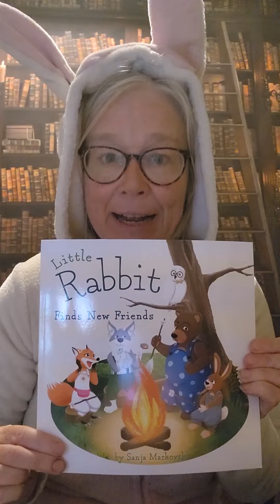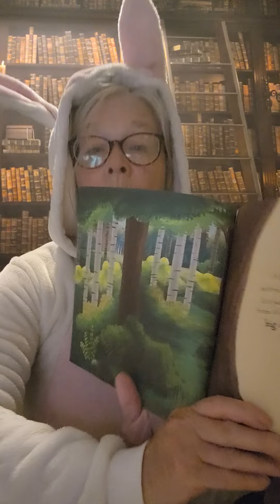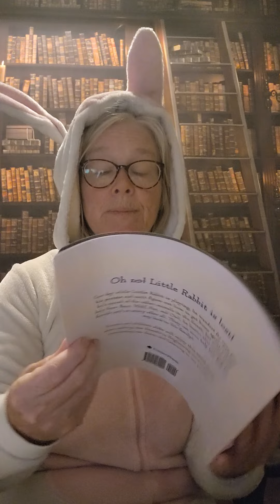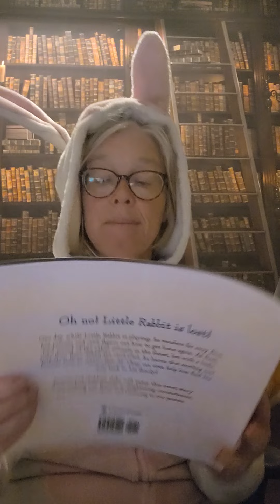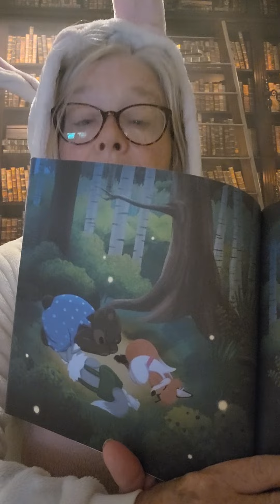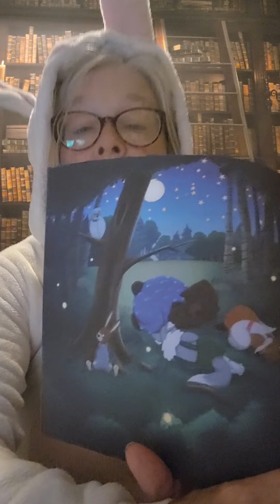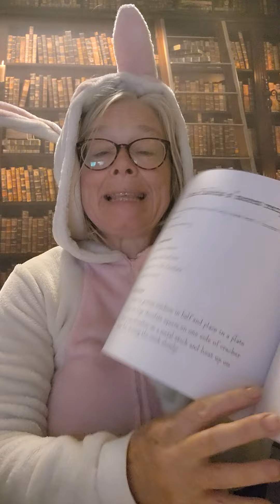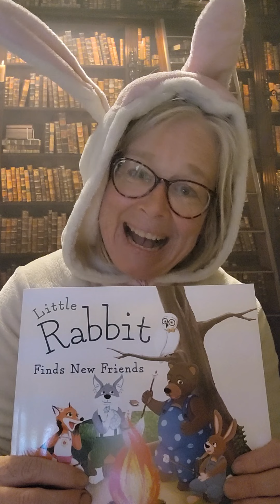Storytime Session featuring Little Rabbit Makes New Friends by Sanja Markovski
a fun story about friendship, facing fears and not judging someone before you know them.

Visit the author's website for more information and to get a copy of the book for yourself!